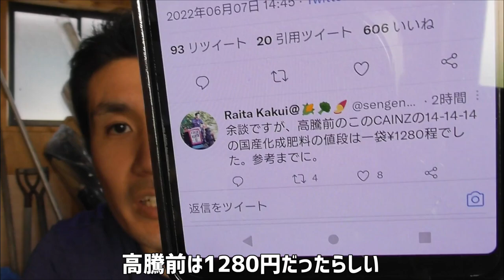肥料が高くなって困りますよね⇒俺ならこうします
俺はほぼ無肥料なので実感がないのですが、肥料が高騰しているんですよね。

俺は畑の自己施肥機能を高めるような土作りをしているので、基本肥料は必要としません。
なのでこの肥料高騰もどこ吹く風です。
なんか申し訳ない。

肥料を使用するにしてもバイオノ有機を局所的に使用するくらいなので、ほんとにお金がかかりません。
我が家の優秀なスタッフ（生き物）たちがせっせと栄養を供給してくれているからです。
5年という時間を使って土作りをしたおかげです。

19歳のころから有機栽培の勉強をしています。

0:00　肥料高騰中
0:58　対策１局所施用
3:12　対策２自己施肥機能
5:45　まとめ